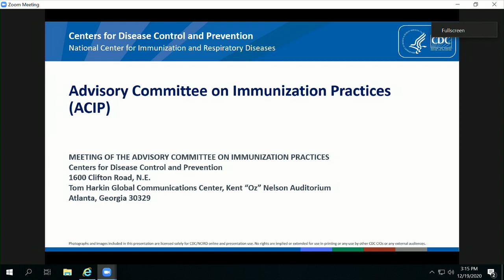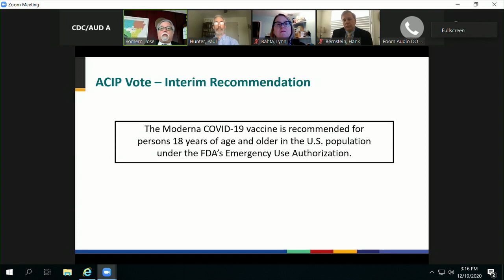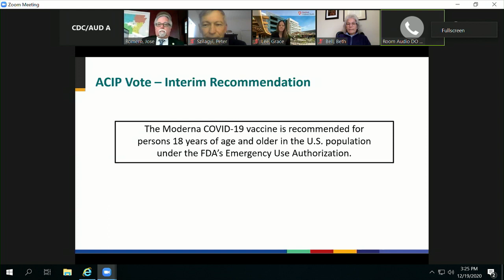December 19, 2020 ACIP Meeting - Moderna COVID-19 Vaccine Recommendation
Moderna COVID-19 Vaccine Interim Recommendation